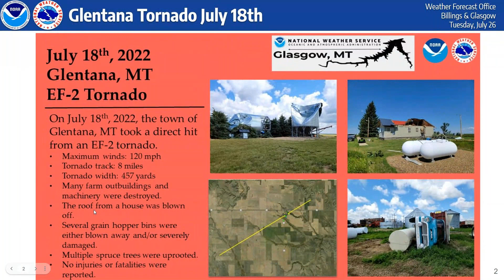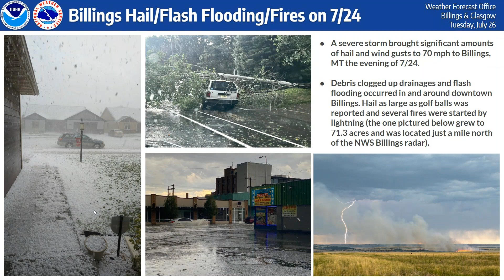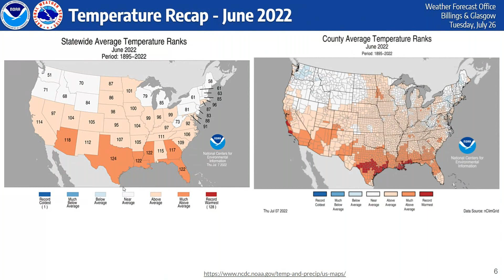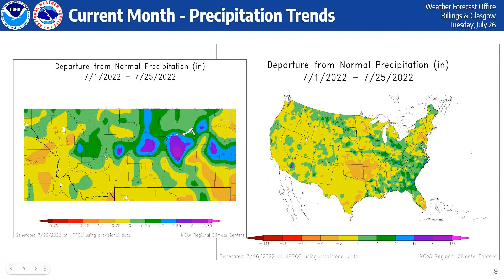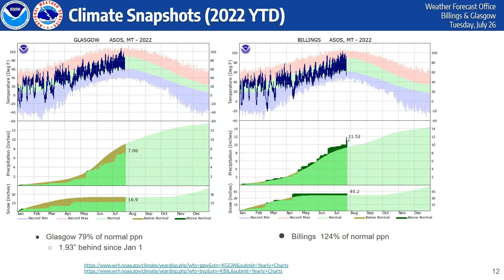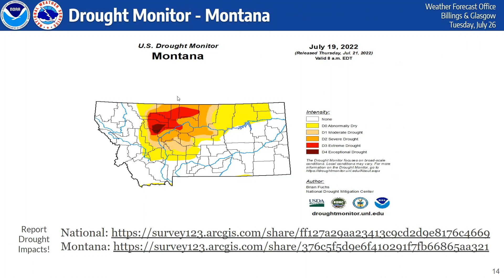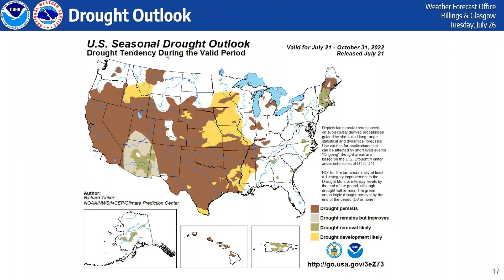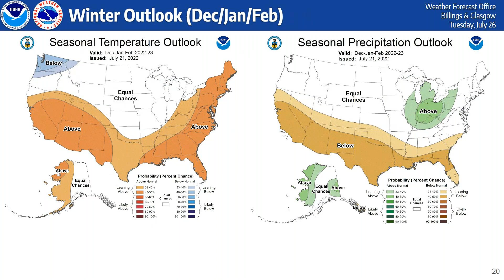Eastern MT Drought / Climate Outlook July 2022